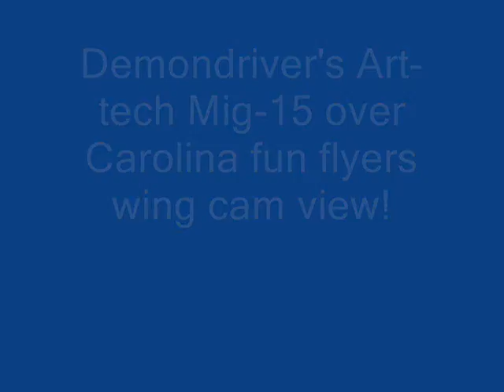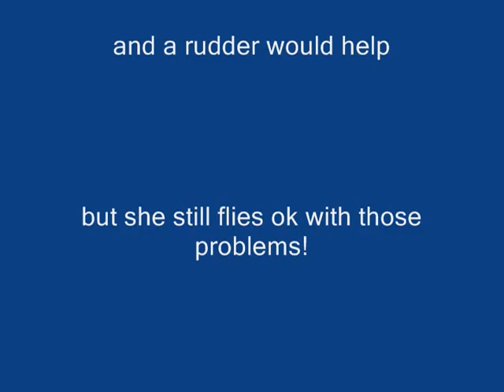Demondriver's Art-tech mig-15 Over Carolina funn flyers wing-cam view!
Just another hhot lazy sunday afternoon here in Sourthern Carolina & I thought I'd get another camera flight in, I think putting the mini-cam on the outboard wing.